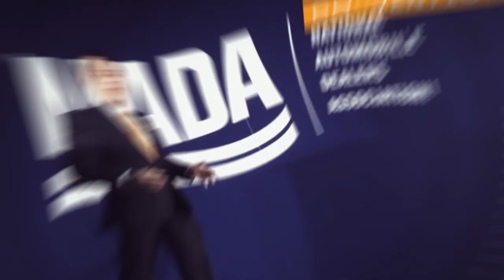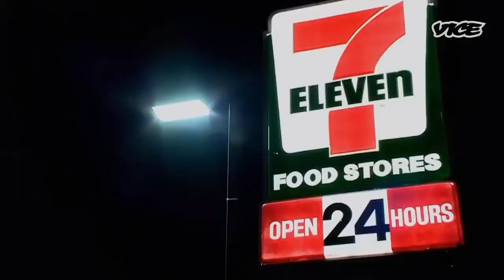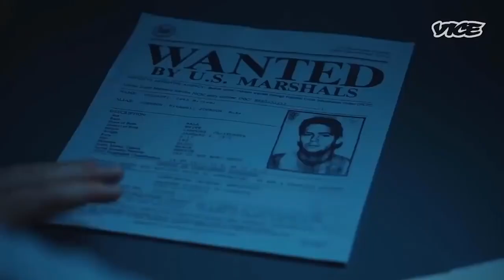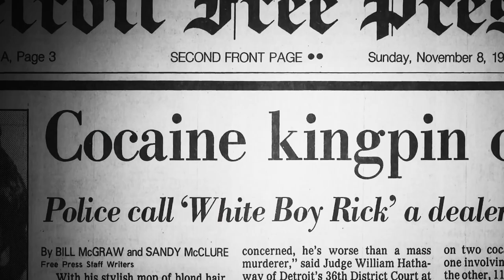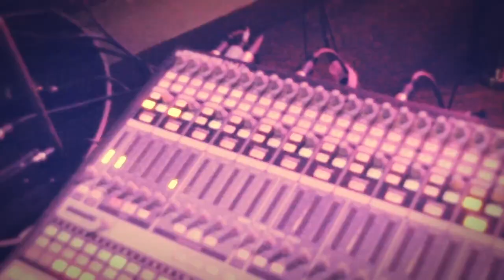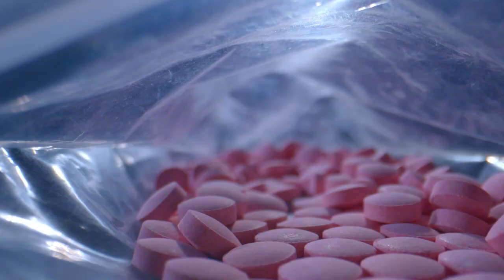Season 2 Finale Of “I Was A Teenage Felon” Premiere “Pre-Show” Video - Vice TV